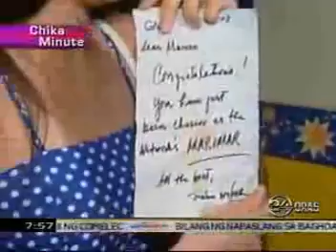CM: Marian Rivera is Philippines' Marimar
062007. Marian Rivera as Marimar.